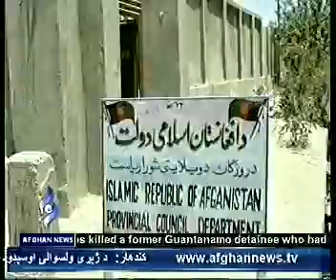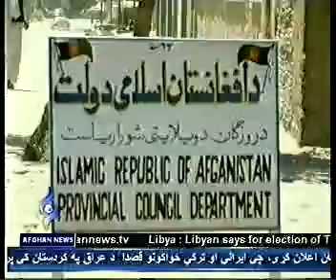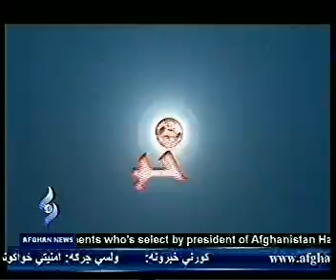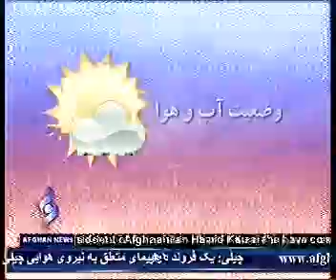Afghan News Dari Bulletin 03/September/2011